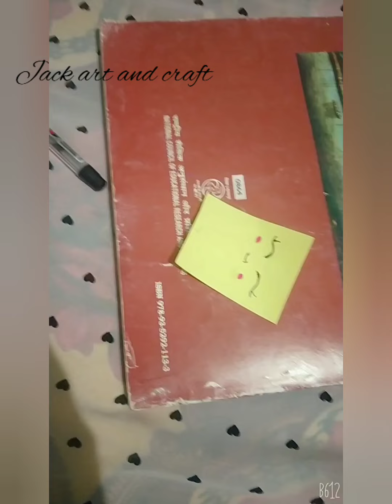diy mini cute bag